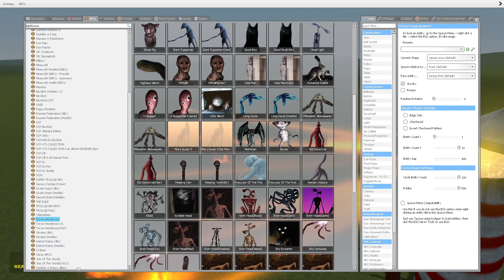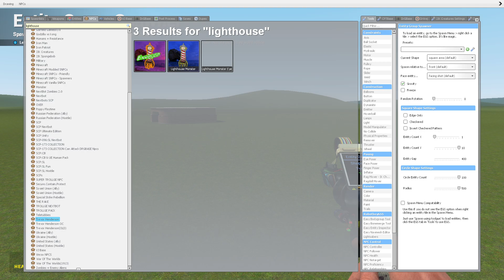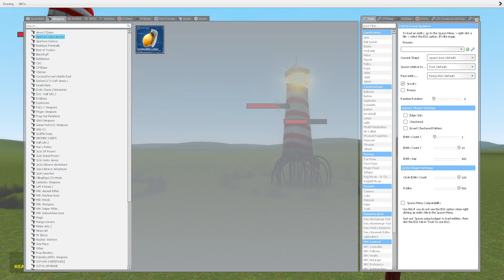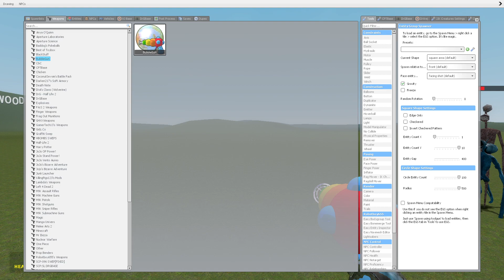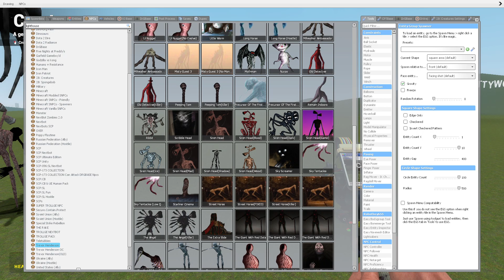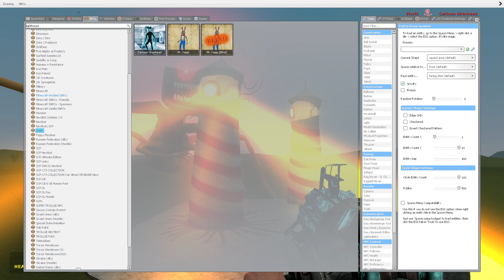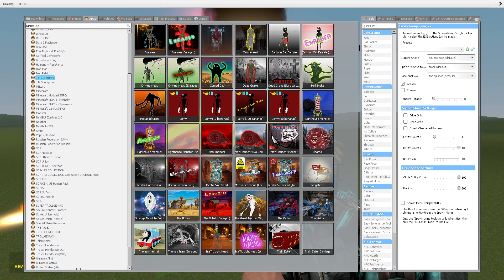LIGHTHOUSE MONSTER vs SIREN HEAD Family from TREVOR HENDERSON in Garry's Mod Gmod